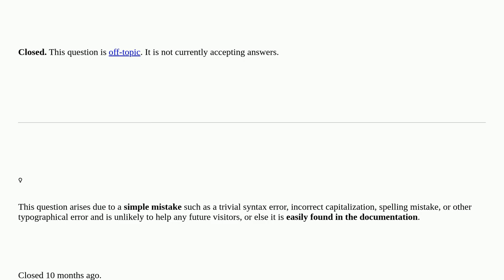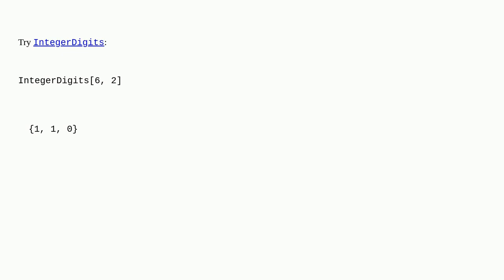Mathematica: How can I convert an integer to a binary list? closed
How can I convert an integer to a binary list? closed

A special thanks goes out to the awesome community

  number-bases list-manipulation